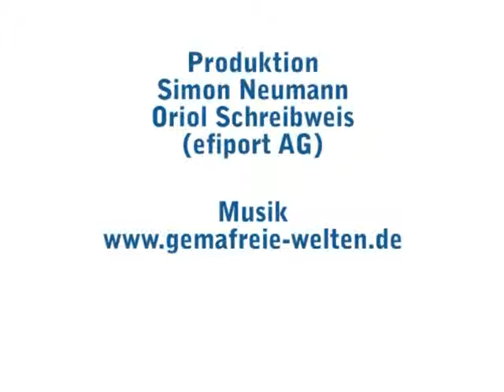Audit Challenge - Impressionen 2010 - Teil 1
Die Audit Challenge ist die Fachkonferenzreihe für Revisionsmethodik und strategische Weiterentwicklung der Internen Revision im deutschsprachigen Raum.

Audit Challenge 2010: Internal Audit 3.0 - vom 8.--11. März 2010
8./9. März -- Pre-Audit Challenge: Audit Executive Training
9./10. März -- Fachkonferenztage Internal Audit 3.0 + gemeinsames Gala-Event
11. März -- Themen-Konferenztag Managing Fraud Investigation & Prevention

Fachvorträge und Podiumsdiskussionen u.a.:
• Management Instrumente für die Interne Revision
• Effektive IT-gestützte (Mitarbeiter-) Steuerung und Ressourcenallokation
• Neue Gestaltungsmöglichkeiten bei der risikoorientierten Prüfungslandkarte
• Audit Reporting & Controlling Instrumente: Wie gestaltet sich die Executive Berichterstattung an Vorstände und Aufsichtsräte?
• Internal Audit 3.0 -- welche unterstützenden Möglichkeiten und technischen Anforderungen werden von einer State-of-the-art Internen Revision erwartet?